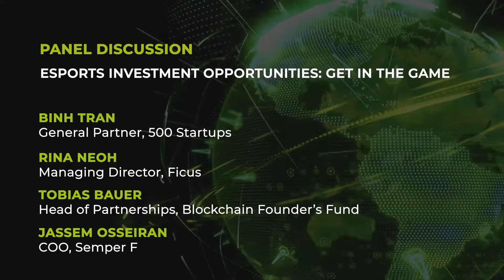Esports Investment Opportunities: Get in the Game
Esports Investment Opportunities: Get in the Game | Panel Discussion | World Esports & Gaming Summit - Asia 2021.

Panelist:

Binh Tran, General Partner, 500 Startups
Rina Neoh, Managing Director, Ficus
Tobias Bauer, Head of Partnerships, Blockchain Founder’s Fund
Jassem Osseiran, COO, Semper Fortis

About World Esports and Gaming Summit

World Esports and Gaming Summit, is Asia’s biggest foray into the esports and gaming space. Set over the course of 2 days, the summit, hosted on a virtual platform, will cover the current state of esports and build on the already strong framework of gaming within the continent.

With an aim of hosting over 1500+ executives/professionals/enthusiasts from all gaming industry verticals, the summit will also act as a platform for change to discuss, deliberate and share insights within these forward-moving industries.